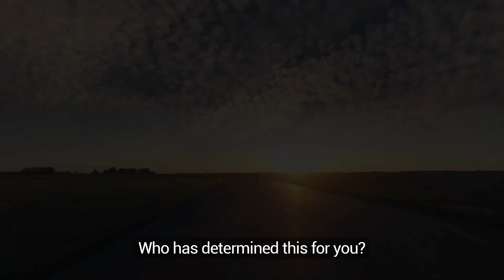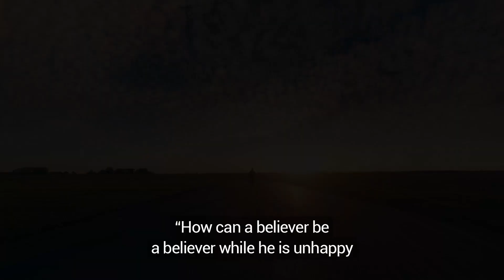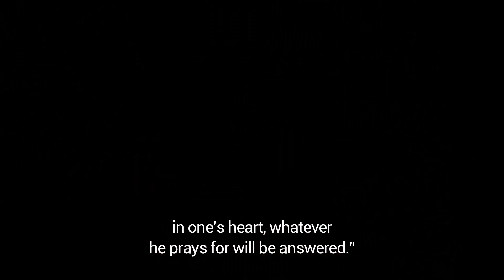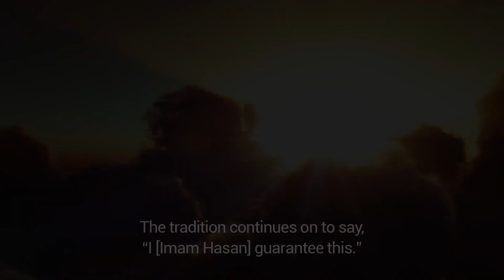The One Who truly loves you has designed your life | Ali Reza Panahian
Imam Hasan (as) has guaranteed that your prayers will be answered in this way.

Imam Hasan Mujtaba (as) said, “O Abdullah [bin Ja’far], how can a believer be a believer while he is unhappy with his destiny and thinks his situation isn’t good, when the ruler over him (determining his destiny) is God?” [Kafi, vol. 2, p. 62] How can a believer be a believer and not be satisfied with his destiny? He thinks his situation is bad and says, “I’m not in a good place!” Who has destined this for you? “When the ruler over him (determining his destiny) is God!” You are not a believer if you object to your destiny. Who has determined this for you?
“How can a believer be a believer while he is unhappy with his destiny and thinks his situation isn’t good?” Do you know what great wisdom is behind what has been designed for you?! The One Who loves you has designed these. So be satisfied! The tradition continues on to say, “I [Imam Hasan] guarantee that if there is nothing but satisfaction with one’s divine destiny in one’s heart, whatever he prays for will be answered.” His prayers will be answered.
 Another tradition talks about when you feel satisfied and say, “God, I’m satisfied. Everything is perfect. Thank God.” The tradition says this is a good time to pray. Now you’re in a good mood. What do you want? Having a good spiritual mood means being satisfied and not complaining. Being thankful. Be satisfied and then pray, “I’m satisfied. God, everything is fine.” Imam Hasan (as) said, “I guarantee that if there is nothing but satisfaction in one’s heart, whatever he prays for will be answered.”
“How can a believer be a believer while he is unhappy with his destiny and thinks his situation isn’t good?” Do you know what great wisdom is behind what has been designed for you?! The One Who loves you has designed these. So be satisfied! The tradition continues on to say, “I [Imam Hasan] guarantee…”